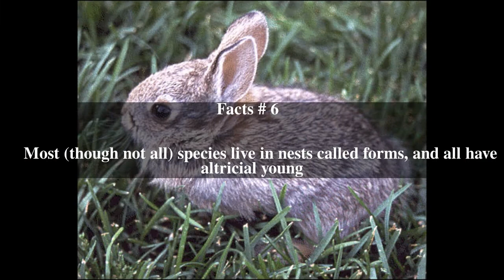Cottontail rabbit Top # 6 Facts